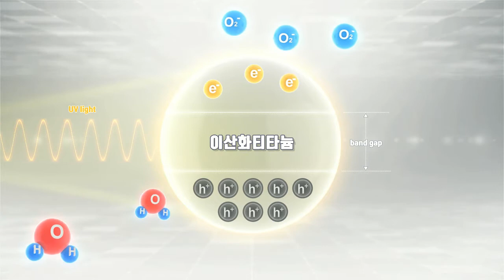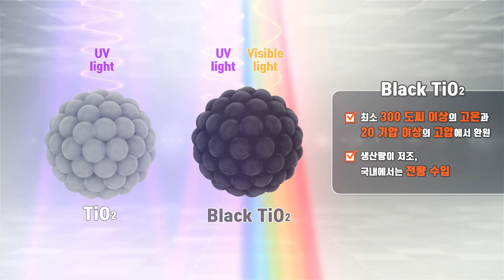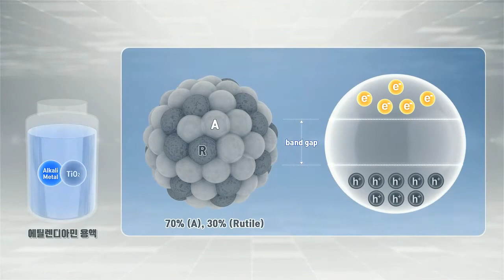Blue, Black Titanium Dioxide (TiO2) for Visible (Solar) Light Photocatalysis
The video describes a newly discovered wet-chemical, room temperature, one-step, mass production synthesis method of blue and black titanium dioxide (TiO2), phase-selectively disordered rutile P25 TiO2, featuring Hyoyoung Lee's group at SungKyunKwan University (SKKU).

The blue TiO2 shows an important application as visible-light driven photocatalysts.

Reference: Youngmin Kim, Hee Min Hwang, Luyang Wang, Ikjoon Kim, Yeoheung Yoon and Hyoyoung Lee*, “Solar-light photocatalytic disinfection using crystalline/amorphous low energy bandgap reduced TiO2”, Scientific Reports, 6, 25212; doi: 10.1038/srep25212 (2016)